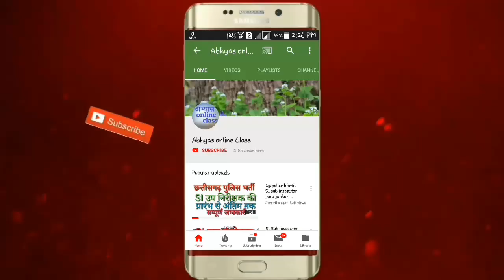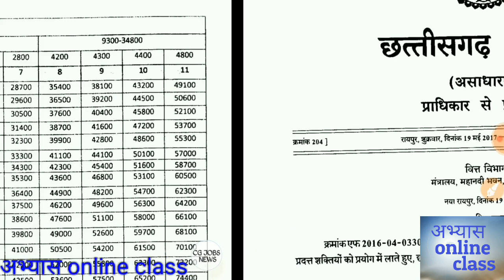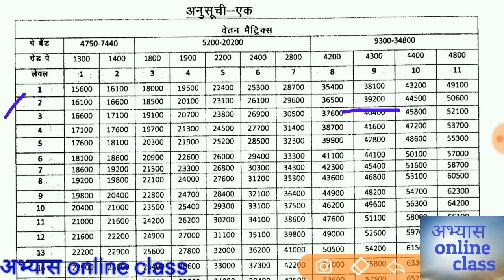Lecturer monthly payment Kitna Banega । vyakhyata payment । व्यख्याता मंथली पेमेंट कितना मिलेगा ।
Document verification for lab assistant teacher assistant teacher science teacher lecturer

 document verification mein kya kya lagega uski Puri Jankari video mein Di gai hai।

Other वीडियो लिंक
महत्वपूर्ण प्रेक्टिस सेट ctet , uptet, के लिए ।

Maths pedolgogh